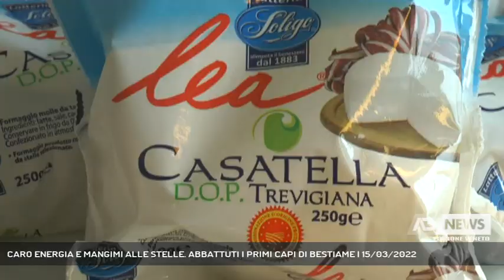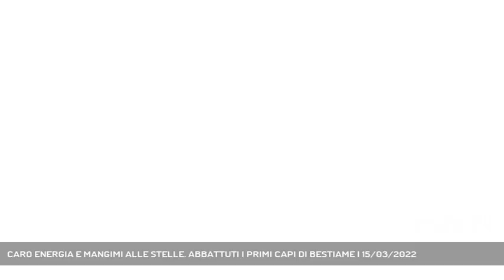CARO ENERGIA E MANGIMI ALLE STELLE. ABBATTUTI I PRIMI CAPI DI BESTIAME | 15/03/2022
A3 NEWS Veneto 15/03/2022 - FARRA DI SOLIGO - Peggiora di giorno in giorno la situazione del settore agricolo e zootecnico. Causa l'aumento vertiginoso dei prezzi, per alcuni allevatori non è più sostenibile allevare vacche da latte. E così si è iniziato ad abbatterle.   || Quella che fino a qualche giorno fa era un'ipotesi oggi è la tragica realtà. Con l'esplosione dei costi - dall'energia ai mangimi - non solo non è più remunerativo allevare una vacca da latte, ma si produce rimettendoci.Diversi allevatori stanno compiendo scelte estreme.Lorenzo Brugnera è il presidente della Latteria Soligo - da qui passano le eccellenze trevigiane, dalla casatella al Soligo Oro, formaggio che si produce dal 1883 e mai stato così in pericolo.Quello che Brugnera tiene in mano ormai è diventato oro. Peccato che al momento il prezzo del latte resti fermo ai 37 centesimi. E' infatti ancora la grande distribuzione a decidere, ma resta da capire per quanto visto che l'intera filiera ormai è intaccata da rialzi fuori mercato.La fotografia è impietosa, anzi drammatica, e per frenare l'effetto domino serve agire subito su due fronti: calmierare i prezzi dell'energia per la filiera agroalimentare e rendere remunerativo anche in Italia la coltura di mais e mangimi.L'alternativa, una volta finite le scorte euopee, consiste nel riprendere in mano il tema - non più un tabù - dell'OGM.L'allarme è serio, il tempo poco. Mai come oggi si mette in discussione il lavoro di una vita. - Intervistati LORENZO BRUGNERA (Presidente della Latteria Soligo) (Servizio di Cristian Arboit) - Segui Antenna Tre anche sul digitale terrestre! Visita il sito